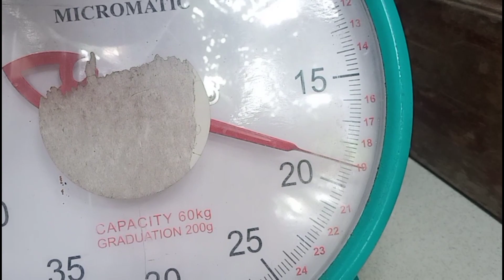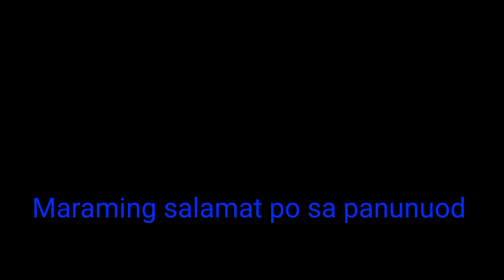BASAHAN BILOG SA BAYAN I BULK ORDER NI JANE GULAY I BUHAY SEWER with KARUDY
This is may social media account:
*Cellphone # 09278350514